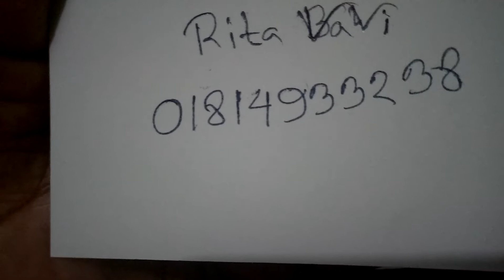সস্তায় থ্রি পিস কিনুন কালেকশন & প্রাইস